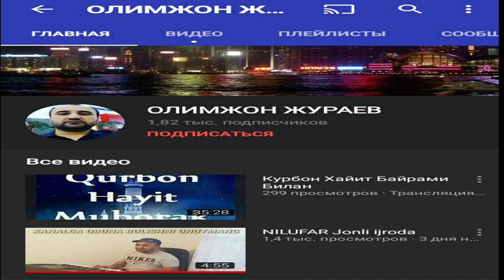OLIMJON JURAYEV JONIM MENI NILUFAR HAVASKOR JONLI IJRODA..video operator RUSTAMALi